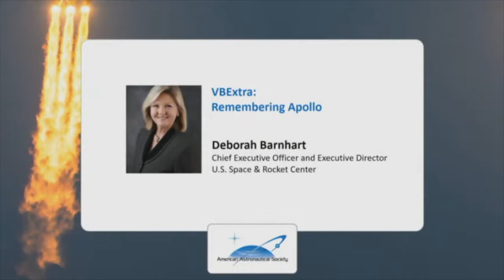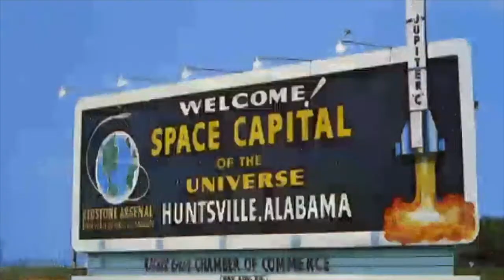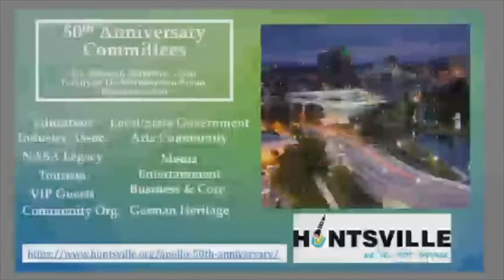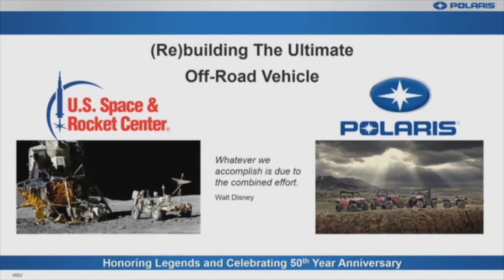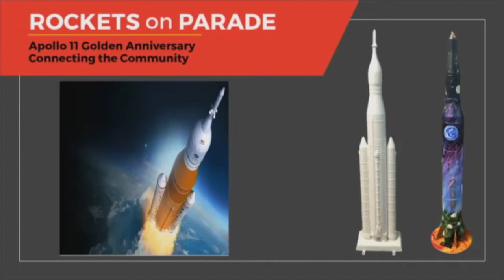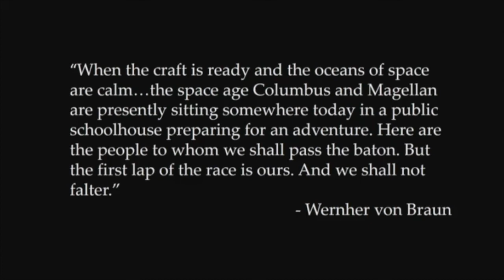VBExtra - Remembering Apollo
Deborah Barnhart, Chief Executive Officer and Executive Director of the U.S. Space & Rocket Center, looks back on the accomplishment of Apollo as we approach it's 50th anniversary.
2018 von Braun Symposium